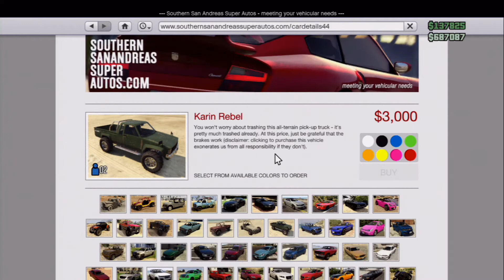GTA V 1.11 Glitch de Dinero (Funcionando)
Glitch para generar dinero de manera rapida (1.11)